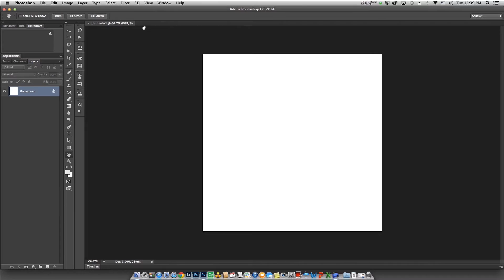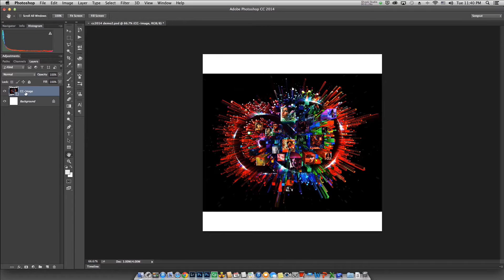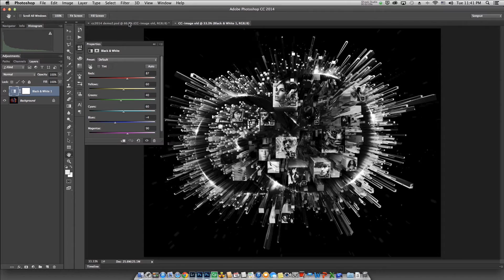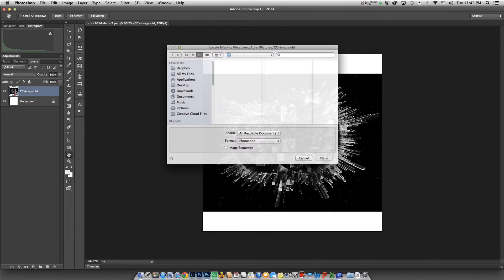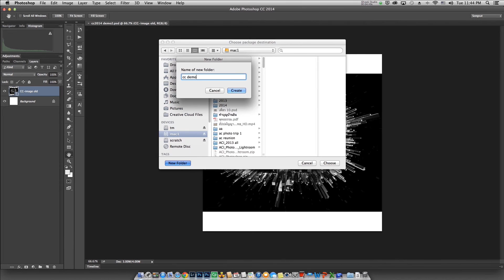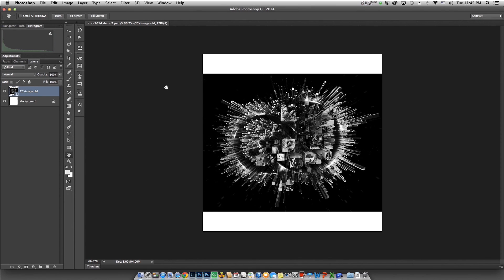Photoshop CC 2014 - 03 package linked [ Thai ]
การ Package ไฟล์ที่ Embedded Link มาให้อยู่ในโฟลเดอร์เดียวกันเพื่อสะดวกในการนำไปใช้งานต่อได้ดีขึ้น แก้ปัญหาเมื่อลืมนำไฟล์ไปได้มาก